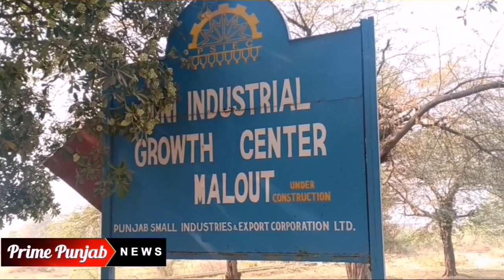ਜੋ ਕੰਮ ਬਾਦਲਾਂ ਤੋਂ ਨੀ ਹੌਇਆ ਉਹ ਕੈਪਟਨ ਕਰਨਗੇ.?